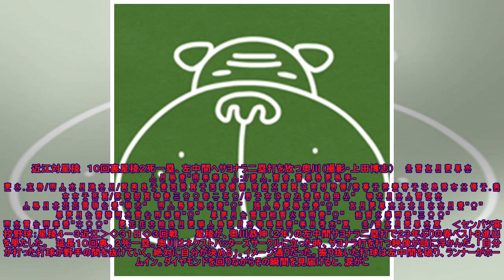劇打の星稜・奥川「厳しい試合」全中軟式Ｖ以来の涙| kapacking.club